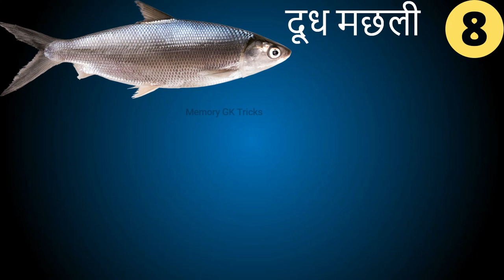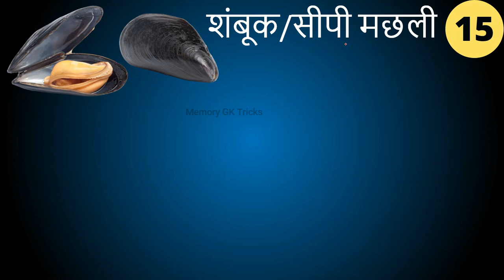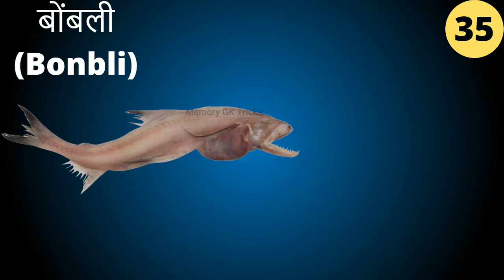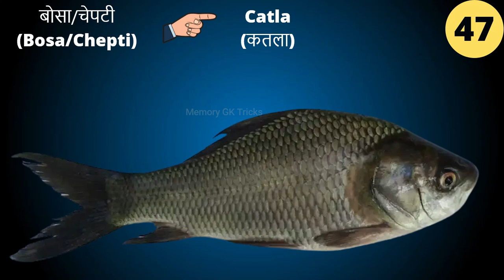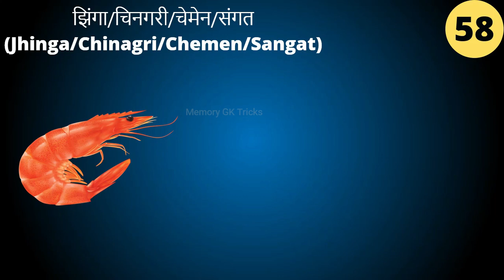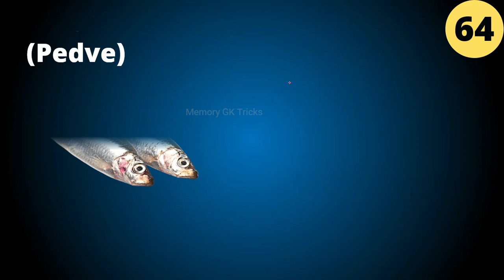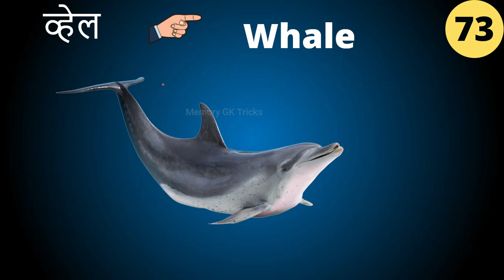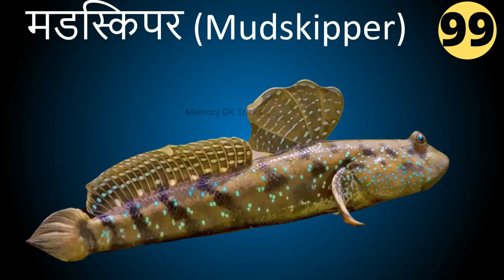100 all Indian Fish Name list in hindi and english with Pictures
Related Quaries :
indian fish names list with pictures in hindi
indian fish names in hindi and english
indian fish names list with pictures
100 all indian fish name list in hindi and english
100 fish name hindi aur english both with image
100 fish names with hindi meaning
all indian fish puctures and names
all fishes name explained in hindi
all fish name hindi or english may
all fish name and photo